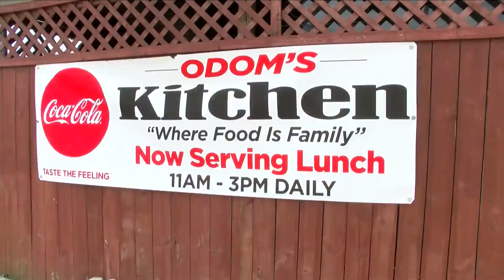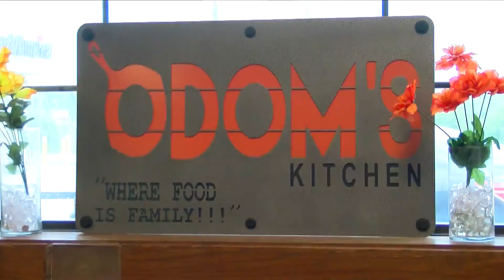Black owned businesses benefit from $10 million Black Accelerator Program